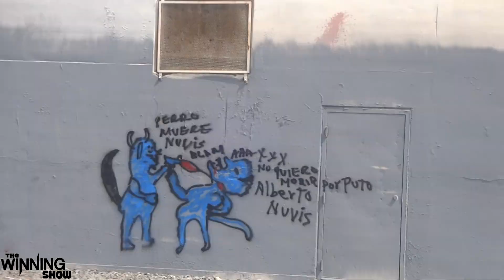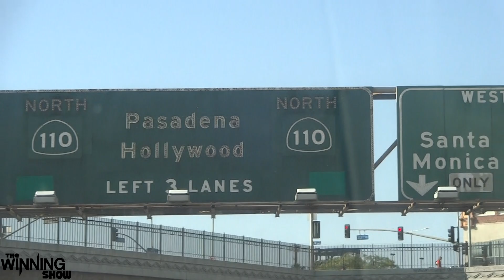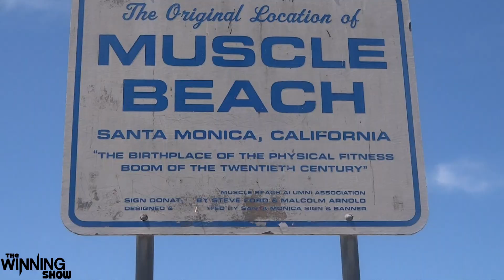A TRIP TO WINNING WINDOW TINTS CALI PART.2!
A TRIP TO WINNING WINDOW TINTS CALI PART.2!  EPISODE     023
((travel vlog))

EDITOR-oldirtyshoes/instagram-oldirtyshoes

This video is about VLOG 023 WINNING WINDOW TINTS has been around over 10 years! making us one of the longest tint shops in NEW JERSEY. we pride ourselves on great quality work and excellent customer service. we take the time to educate our customers and make sure they are 100% satisfied. WINNING is a culture , a lifestyle. we live, eat , sleep WINNING and here @ WINNING WINDOW TINTS, EVERYONE IS A WINNER!